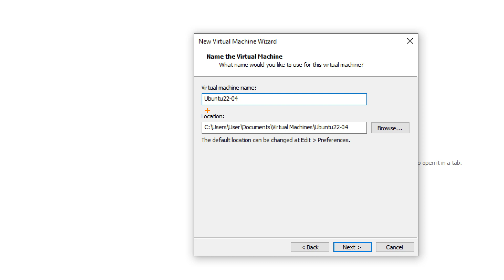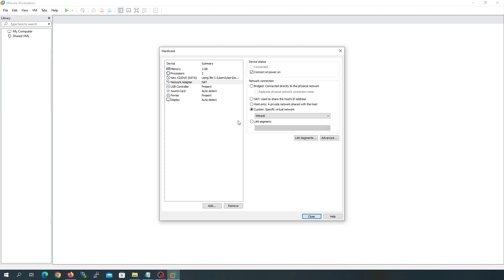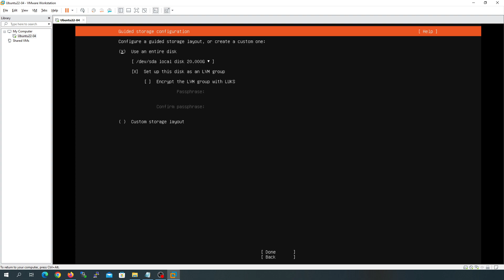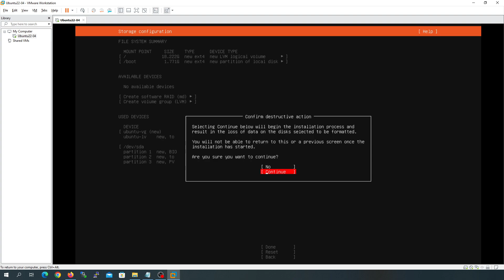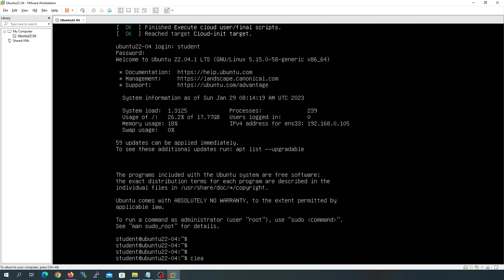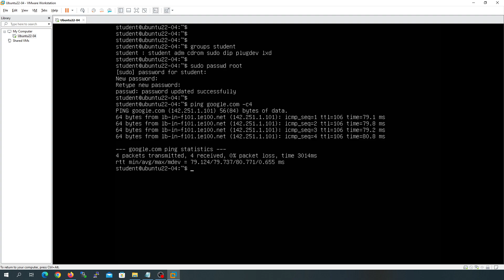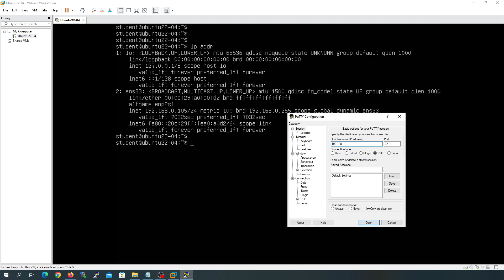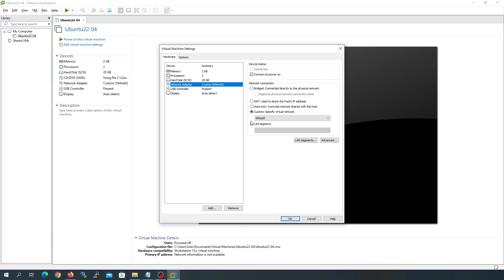1-4_Lab Environment - How to install Ubuntu (VMware Workstation)